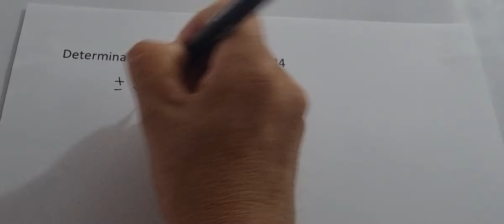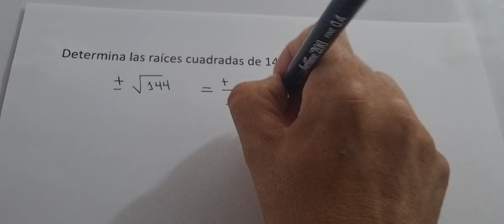RAICES CUADRADAS DE UN NÚMERO